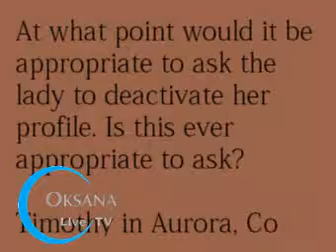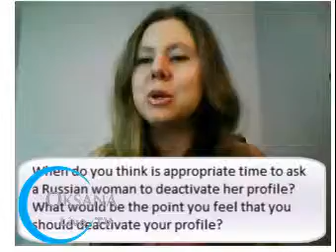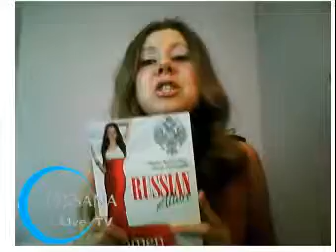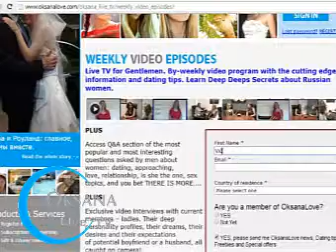Oksana Live TV for Gentlemen, Episode # 30 - When should you ask her to cancel her dating profile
Want to see more great episodes like this one? and access all videos instantly + get notified when new videos are up!
I gotta feel an embarrassed momma for a minute.
You see, we got bunch of confused emails from our members wondering if our email accounts were hacked. because they received couple of emails with “confusing” subject lines.
Let me assure you, those emails really did come from me and it is safe for you to click on the links in those emails, because I had a video message for you there.
My bad for picking a bit aggressive subject lines to get your attention. I am explaining why I did it in this video below.
Now onto today's episode -- which is a toughie!
Imagine this...
You are communicating with a girl you really, really like and you feel relationships are going great but you are not sure if you should ask her to deactivate her profile from the dating site or if it would be even appropriate question, or should you patiently wait until she decides to get off the dating site herself?
On one hand you feel that you are really really interested in a girl and you might want her to close her profile so other men don’t contact her. On other hand you are not sure if your relationship are at the point of making such requests?
Watch today's brand new episode of Oksana Live TV for help sorting through this heart-wrenching situation.
I am curios about you opinion…
When do you think is appropriate time to ask a Russian woman to deactivate her profile? And at what stage of your relationship you feel that you should deactivate your profile?
Remember, the more detail you can share, the better. This is the best way for our entire community to benefit from our collective knowledge.
As always, thank you so very much for watching, sharing and contributing.
With love,
Oksana